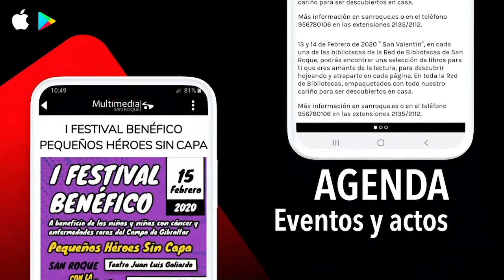NOTICIA PLENO ORDINARIO 30 JULIO 2020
Celebrado el Pleno Ordinario correspondiente al mes de julio
El Pleno Ordinario de la Corporación se ha celebrado en la mañana de hoy, jueves, de manera telemática, como viene ocurriendo en los últimos meses como medida para evitar contagios de covid. Se registró la ausencia de la edil del PSOE Mónica Córdoba, de baja por maternidad.